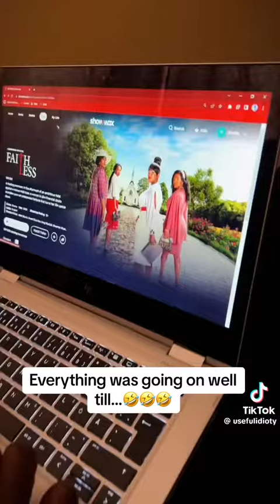July 21, 2023